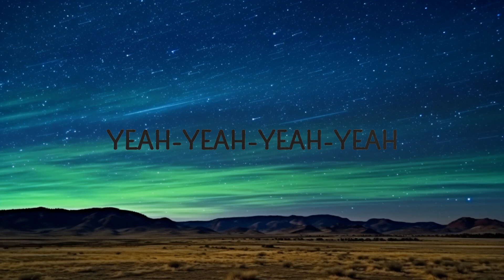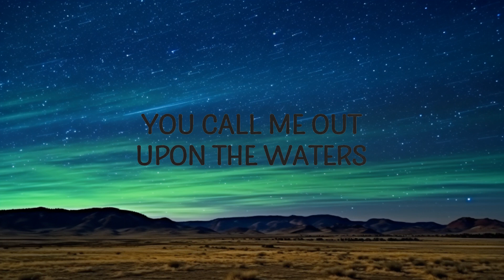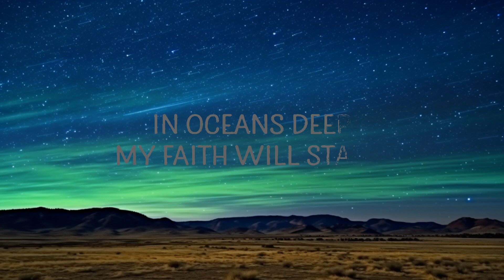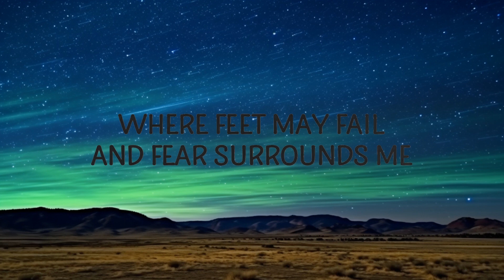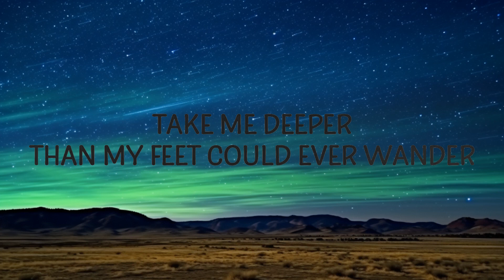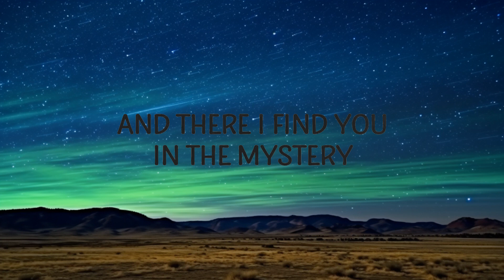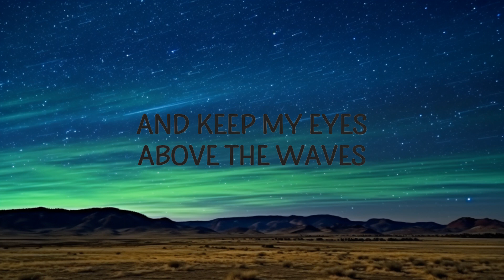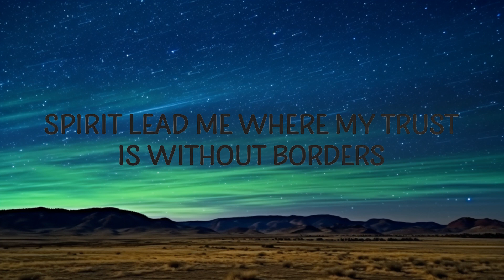1 Hour | Oceans - Hillsong UNITED - Lyrics Zone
1 Hour |  Oceans - Hillsong UNITED  - Lyrics Zone
1 Hour |  Oceans - Hillsong UNITED  - Lyrics Zone
1 Hour |  Oceans - Hillsong UNITED  - Lyrics Zone

"Oceans (Where Feet May Fail)" is out now.

(Lyrics):
[Verse 1]

[Chorus]
For I am Yours and You are mine, oh
(And You are mine, oh)

[Bridge]
And my faith will be made stronger in the presence of my Saviour
And take me deeper than my feet could ever wander
oceans,hillsong united,oceans lyrics,oceans hillsong united,
oceans hillsong united lyrics,oceans tiktok,hillsong united oceans,
Yeah-yeah-yeah-yeah
Oh, Jesus, You're my God!

Lyric video for Oceans (Where Feet May Fail) by Hillsong UNITED on Cakes & Eclairs lyrics channel.